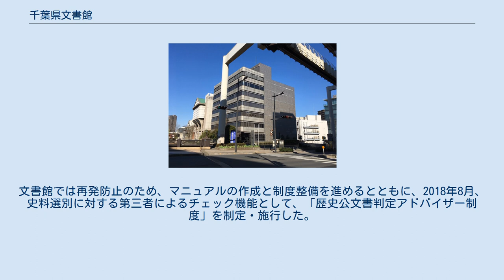千葉県文書館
千葉県文書館（ちばけんぶんしょかん）は、千葉県の設置する公文書館である。
1988年（昭和63年）6月15日に開館した。
 千葉県文書館設置管理条例（昭和62年千葉県条例第31号）では、「公文書、古文書その他の歴史的な資料（以下「文書等」という。）の散逸及び消滅を防止し、これを後世に継承するとともにその活用を図り、もつて県民の郷土に対する理解を深めるため、及び県の行政に関する情報を県民に提供し、もつて県民の県政に対する関心にこたえるとともに県民の利便に資する」施設と規定されている。
 1階には行政資料販売コーナーと展示室が置かれており、展示室では収蔵文書を中心とした常設展・企画展を行っている。
 千葉県庁とは都川をはさんで近接している。
 1950年（昭和25年）、千葉県は県史の編纂事業を企画し、史料編『千葉県史料』の編纂を開始した（1990年度までに通史『千葉県史』2巻と『千葉県史料』33巻を刊行）。
1966年（昭和41年）、当初の編纂計画がほぼ終了した段階で、知事から千葉県史編纂審議会に対して今後の編纂計画に関する諮問がなされた。
これに対する答申の中で「史料の収集、整理、保管のために機関設置の必要がある」とされたのが、千葉県文書館設立の発端とされる。
 1972年（昭和47年）4月、文書保存施設建設のための調査費が計上され、同年6月28日、「千葉県総合文書資料館建設調査委員会」が発足した。
委員長には県総務部長の沼田武（のち県知事）が就任した。
 1973年（昭和48年）2月27日には「千葉県立文書館基本構想」が決済を受け、4月13日には千葉県総合文書資料館建設調査委員会が千葉県立文書館建設調査委員会と改称した。
6月5日には建築用地が千葉市都町1-4に内定、1974年（昭和49年）3月には建築設計が完了した。
ところが、1973年に起こった石油ショックのため、事業はいったん中断された。
 1983年（昭和58年）6月6日、沼田武千葉県知事が、文書館設置の再検討を求めた。
この際、知事は、建物については旧構想にこだわらないこと、県庁舎の近くに設置することを求めている。
建設予定地については知事の提案により、旧千葉中央警察署跡地を利用することが決定された。
9月24日、検討結果報告書がまとめられた。
1984年（昭和59）4月1日、千葉県立文書館建設調査委員会が再発足、11月9日、文書館基本計画が決定された。
呼称については「文化資料館」を推す意見もあったが、親しめる施設をめざすという観点から「文書館（ぶんしょかん）」の呼称で決定された。
 設計者選定にあたっては、千葉県の事業としては初めてプロポーザル方式が導入され、建物本体については梶建築設計事務所、1階情報提供展示コーナー（情報広場）については丹青社が選定された。
なお、丹青社の設計は、1988年の日本ディスプレイデザイン協会の奨励賞を受賞している。
 1986年（昭和61年）8月9日に特殊基礎（杭打ち）工事が着工され、10月16日から本体工事が着工された。
 1987年（昭和62年）12月21日に千葉県文書館設置管理条例、1988年（昭和63年）4月1日に千葉県文書館管理運営規則がそれぞれ公布され、ともに1988年6月15日より施行された。
 1988年6月15日、開館。
公文書館法施行（1988年6月1日）後、最初に開館した公文書館である。
 1991年（平成3年）、新しい千葉県史（『千葉県の歴史』全51巻）の編纂が開始された。
1995年（平成7年）からは刊行が始まり、2009年（平成21年）3月末で事業は終了した。
 2015年（平成27年）9月25日から12月19日まで、初の他館との共催展示として、宮内庁宮内公文書館との共催展「皇室がふれた千葉×千葉がふれた皇室」を開催した。
 2016年（平成28年）、収蔵する公文書を大量破棄していたことが明らかとなり、その後、破棄対象でない公文書を誤って破棄していたことが判明し、2017年（平成29年）4月、千葉県と文書館は誤りを認め公式に謝罪した。
 2017年（平成29年）、利用者数が100万人を突破した。
 2018年（平成30年）8月、公文書の誤破棄問題を受け、史料選別の第三者によるチェックとして歴史公文書判定アドバイザー制度を導入した。
 2019年（令和元年）8月、千葉県と千葉県教育委員会は「新千葉県立図書館等複合施設基本計画」を策定、千葉県立...